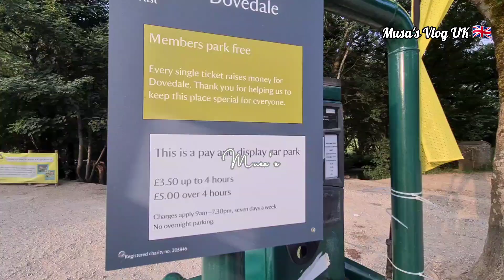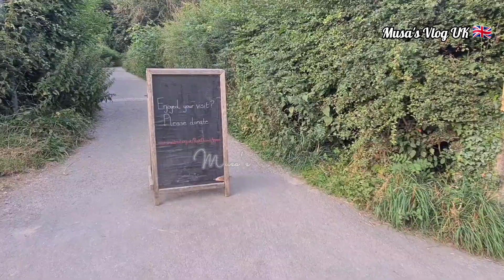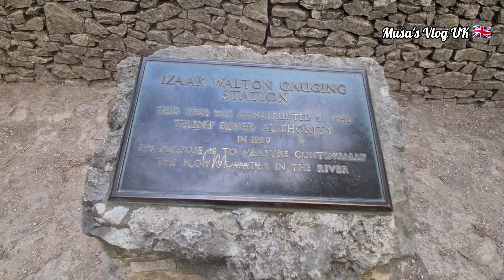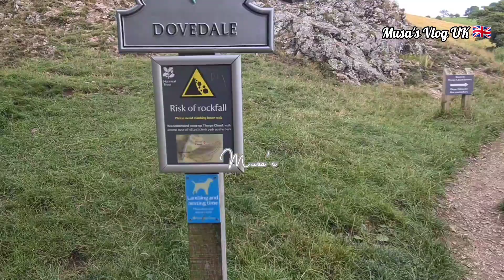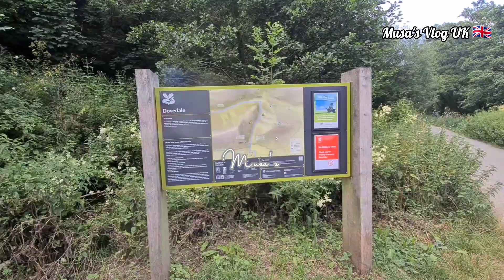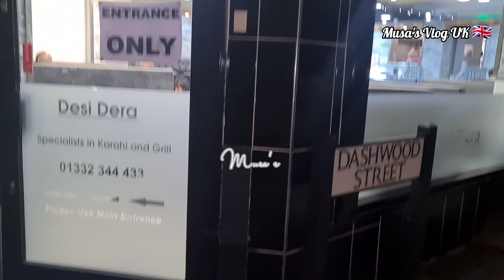Dovedale Peak District 2021||Dovedale & Steeping Stones||Musa's Vlog UK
Dovedale is a valley in the Peak District of England. The land is owned by the National Trust, and annually attracts a million visitors. The valley was cut by the River Dove and runs for just over 3 miles between Milldale in the north and a wooded ravine near Thorpe Cloud and Bunster Hill in the south.

Dovedale Stepping Stones, Thorpe Cloud, paddling in the River Dove. HOW LONG DOES IT TAKE: Without kids, this is a 1.5 hour walk, but with young kids it is closer to 2.5 hours (longer if it's a sunny day and you want to picnic by the river and maybe have a paddle)

# dovedalepeakdistrictinengland
# dovedalepeakdistrictweather
# dovedalepeakdistrictbeatifulplace